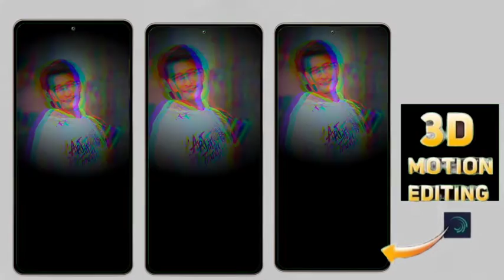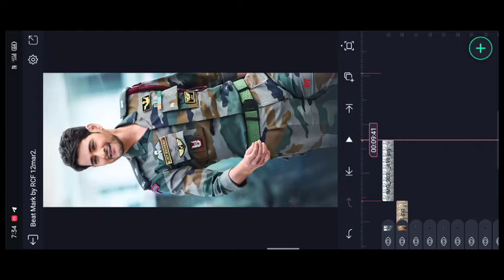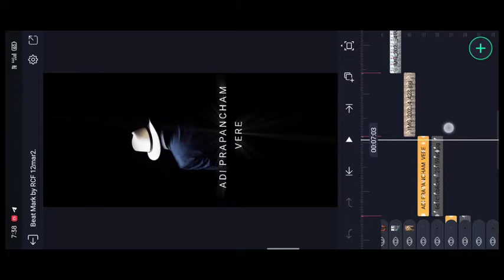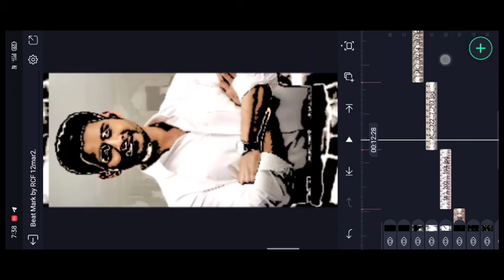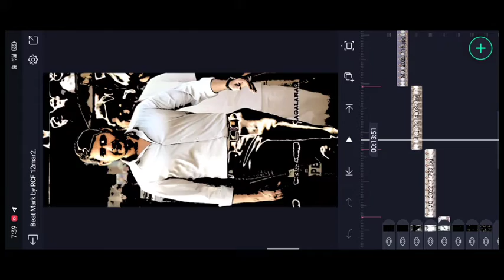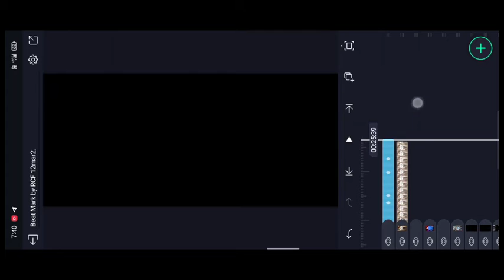⚡𝐍𝐞𝐰 𝐓𝐫𝐞𝐧𝐝𝐢𝐧𝐠 𝐬𝐭𝐲𝐥𝐞 𝐋𝐲𝐫𝐢𝐜𝐚𝐥 𝐯𝐢𝐝𝐞𝐨 𝐄𝐝𝐢𝐭𝐢𝐧𝐠 𝐢𝐧 𝐀𝐥𝐢𝐠𝐡𝐭 𝐦𝐨𝐭𝐢𝐨𝐧 𝐅𝐮𝐥𝐥 𝐬𝐜𝐫𝐞𝐞𝐧 𝐬𝐭𝐚𝐭𝐮𝐬 𝐀𝐭𝐭𝐢𝐭𝐮𝐝𝐞 𝐬𝐭𝐚𝐭𝐮𝐬 𝐄𝐝𝐢𝐭